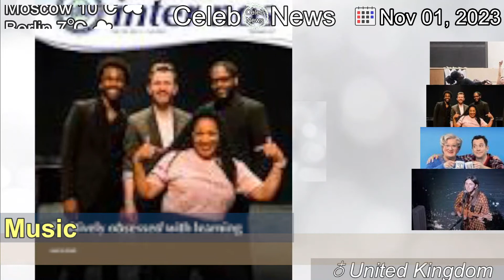[Latest]Joining rehearsals of London's 'nerdiest' choir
[Contents]
Ready Singer One was started in early 2020 and specialises in music from film, TV and video games.